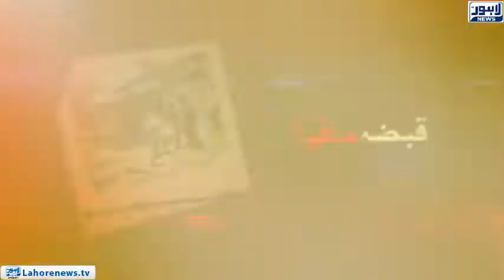Jurm Anjam - Crime Show - (Jia Baga's residents displeased by Police) Episode 255 - Part 01